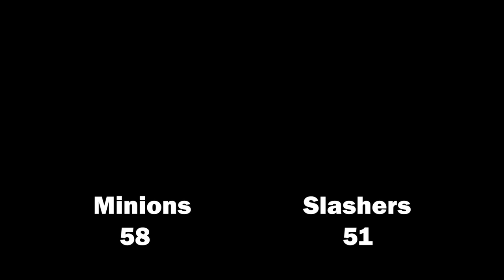2023 New West Spring League - Minions vs Slashers - Roundball BC Mens Basketball League